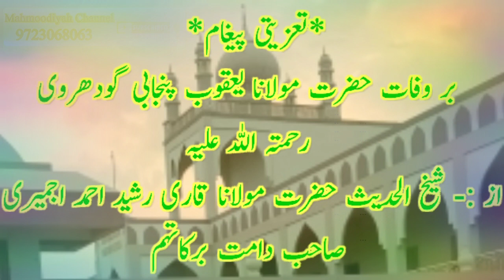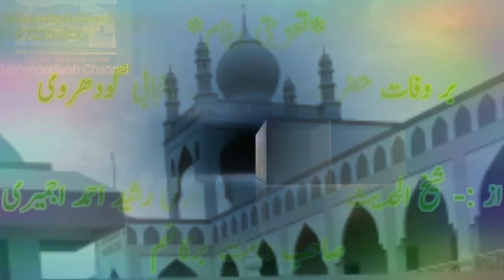تعزیتی پیغام بر وفات مولانا یعقوب پنجابی گودھروی رح از:شیخ الحدیث حضرت مولانا قاری رشیداحمداجمیری